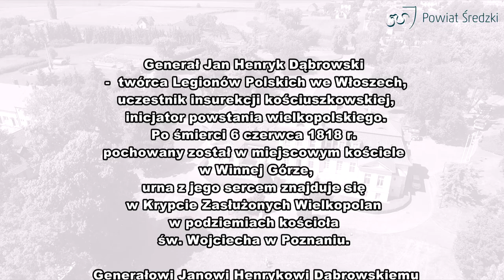Bieg im. Generała Jana Henryka Dąbrowskiego w Winnej Górze 20.06.2021 - połączony z piknikiem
Winna Góra w Powiecie Średzkim to miejscowość w której żył i w miejscowym kościele jest pochowany  Generał Jan Henryk Dąbrowski. Marsz, marsz Dąbrowski... słowa ważne dla każdego Polaka i gdy je śpiewamy odczuwamy wzruszenie!!! Postać ważna, ale wielu z nas wie może za mało o twórcy Legionów Polskich we Włoszech, dlatego zapraszamy do udostępniania informacji i przyjeżdżajcie do Powiatu Średzkiego do Winnej Góry!
20.06.21r. odbył się Bieg im. Generała Jana Henryka Dąbrowskiego połączony z piknikiem, pod patronatem Wojewody Wielkopolskiego.
W niebywałym upale, blisko 200 biegaczy zmierzyło się z trudem pokonania 10km trasy. Na bieg zgłosiło się wielu biegaczy z całej polski, ale również z Ukrainy. Przed głównym biegiem odbyły się biegi dla dzieci, które otrzymały medal, który jest częścią do połączenia (puzzle) z jeszcze kolejnymi biegami...
W programie imprezy oprócz biegów odbyły się: Konkurs plastyczny i fotograficzny, Koncert pieśni patriotycznych, Wystąpiły dzieci ze Szkoły Podstawowej w Starkówcu Piątkowskim, Marcin Brzóstowicz, Szczuny z Sulęcinka, Kapela Średzioki, Grzegorz Stasiak z zespołem Fest.
Organizator: Powiat Średzki
Współorganizatorzy: Polonia Środa, Gmina Środa, Pałac Dąbrowski, Sołectwo Winna Góra;
W organizacji pomogli: OSP BRODOWO, OSP MIĄSKOWO, OSP PIĘCZKOWO, OSP MĄCZNIKI, MPCWiK, ZGK, Szpital Średzki, Koło Gospodyń Wiejskich Winna Góra, Policja, Marcin Bednarz, Zespół Szkół Rolniczych, Szkoła w Starkówcu Piątkowskim, Parafia Winna Góra, Spółka PCI, Roma i Michał Matelscy.